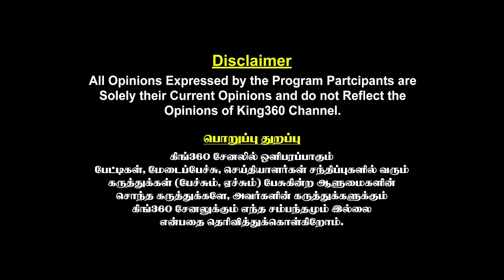ஸ்டாலினை சீண்டி பார்க்கும் ராமதாஸ்!! Journalist Pandian Interview about Ramadoss || Premalatha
ஸ்டாலினை சீண்டி பார்க்கும் ராமதாஸ்!! கோபத்தில் கொதித்தெழுந்த வன்னியர்கள்!! Journalist Pandian Interview about Ramadoss || Premalatha vijayakanth